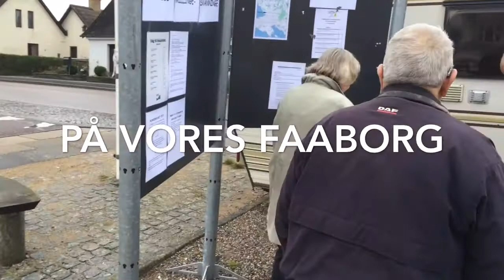Valg i Svanninge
Fem valg på ét sted i Svanninge Sognegaard